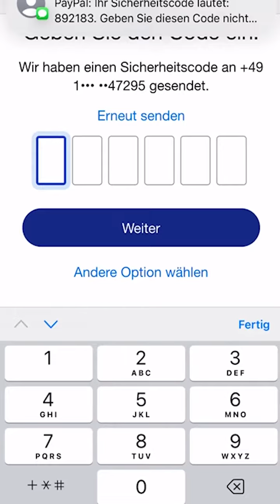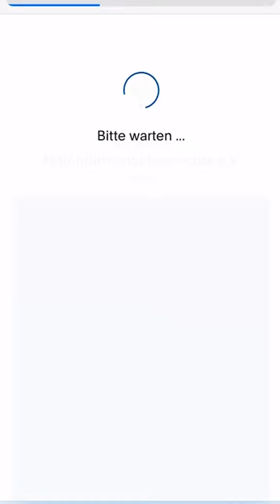چگونگی ارسال پول برای خیریه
شما اگر دوست دارید که یکبار یا حتی هرماه مبلغی را برای کمک به نیازمندان به ایران ارسال کنید می توانید به وب سایت ما مراجعه کنید.